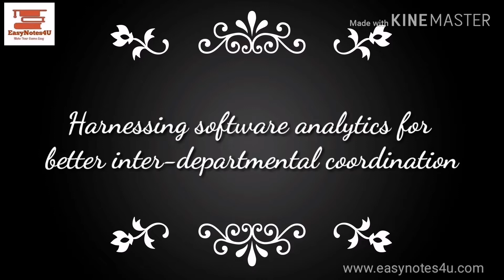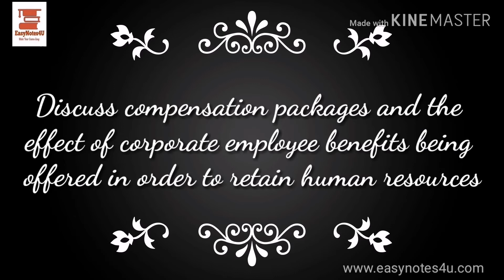Current Research Topics in HRM | PhD Latest research Topics in HRM | Easy Notes 4u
Human Resource Management Current Research Topics | Currect Latest HRM research Topics Human Resource Management. Easy Notes 4u

You can find the latest and current phd research topics in hrm (Human Resource Management). We have provided some best and important research topics in HRM. Go through the video and select the best topic which suits research your requirement.